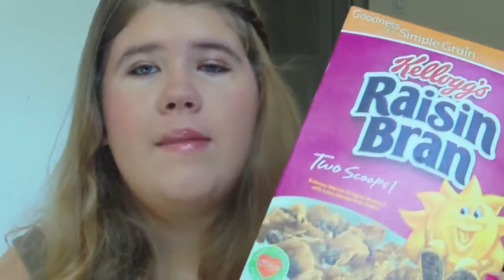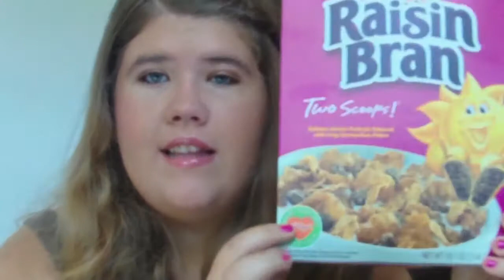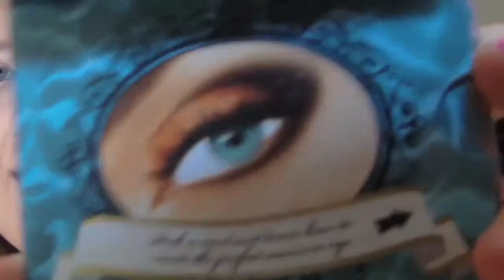July Favorites!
HIIIIII MY LOOOOVES!
Great! I haven't done a favorites video in awhile, so i'm actually very excited for this video! Hope you enjoyed! :D
xooxoxoxoxoxoxxoxoxoxoxoxoxoxxo
Favorites:
Beauty-
Too Faced Summer Eyes Palette
Sheer Cover Mineral Foundation
Revlon Lipstick in Coral berry
OPI La Pazitively Hot
Bath and Body Works Hand Sanitizer in Cinnamon Raisin Cookie
Non Beauty-
Belvita Breakfast Bars
Raisin Bran
This Is Not A Test (book) by Courtney Summer
Fave songs: